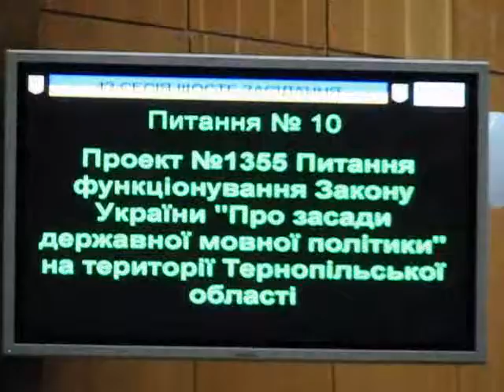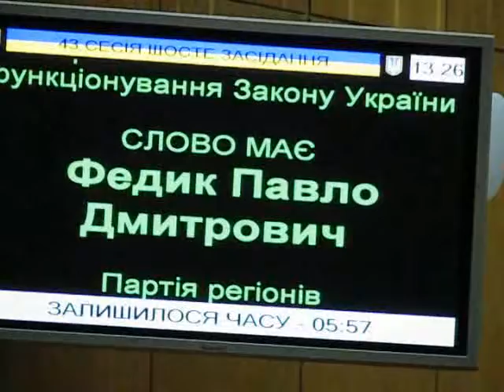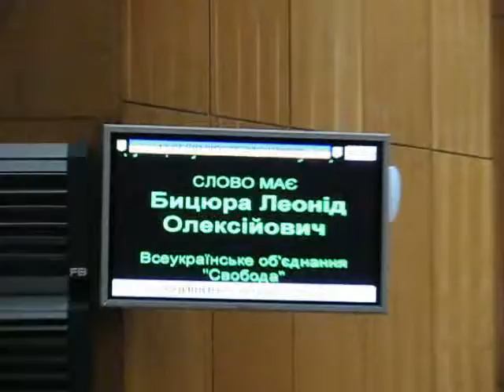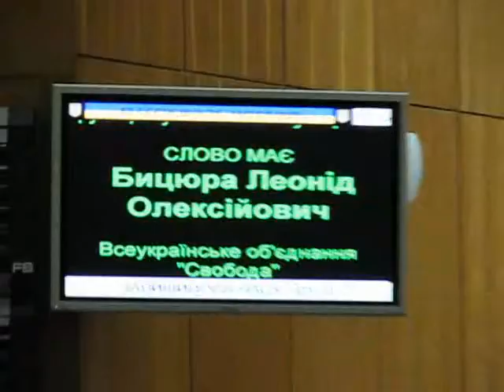Тернопіль 20 хвилин: захищали мову по-своєму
16 серпня - розгляд одного з принципових пунктів порядку денного сесії облради - "Питання функціонування Закону України "Про засади державної мовної політики" на території Тернопільської області". Після тривалого обговорення депутатський корпус ухвалив це рішення під овації 66-ма голосами із 74-х: семеро регіоналів не голосували, один депутат утримався.